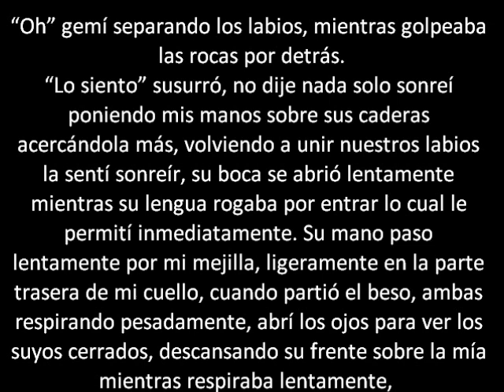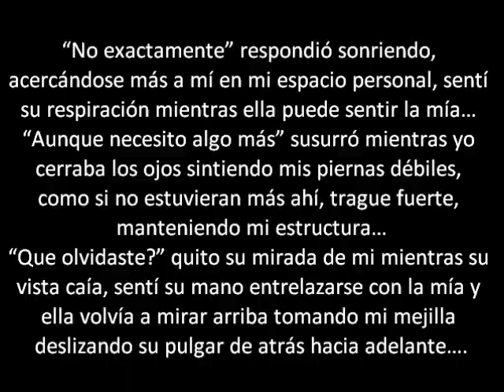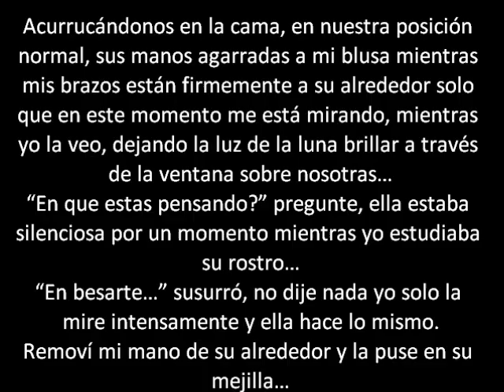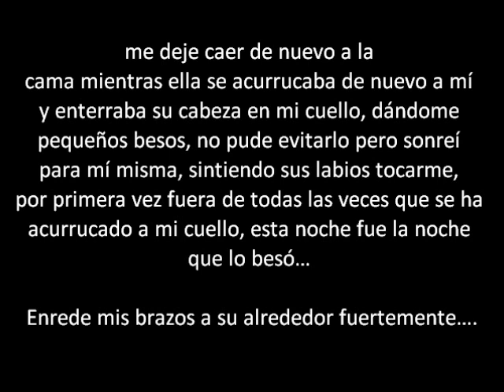Capitulo 10 Sophie y Sian (Perdida e Insegura!)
Historia Alternativa (: